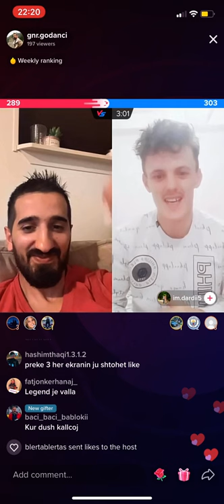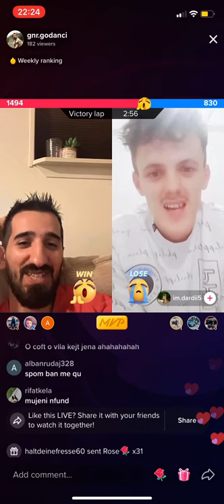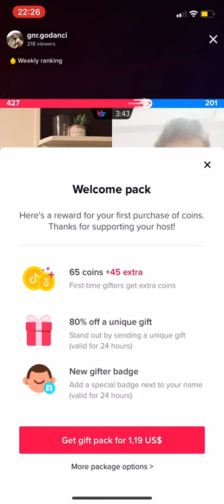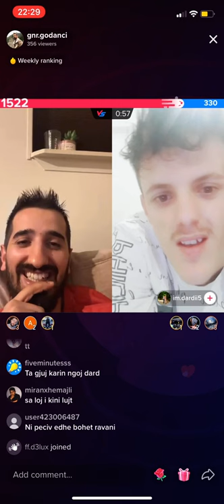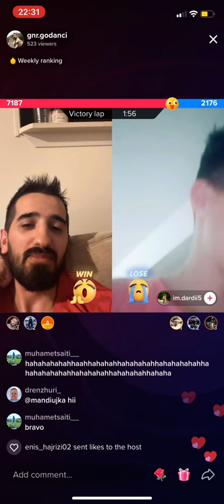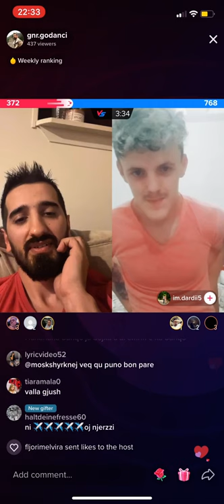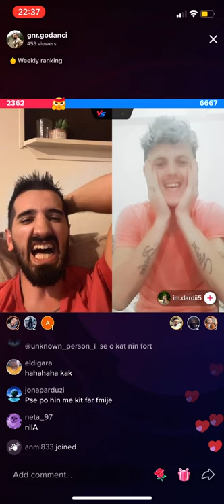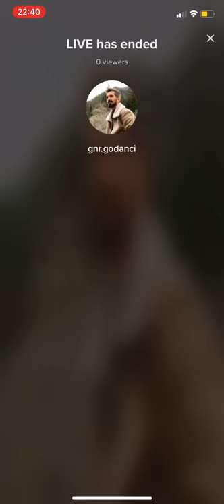Dardi hedh miell ne koke